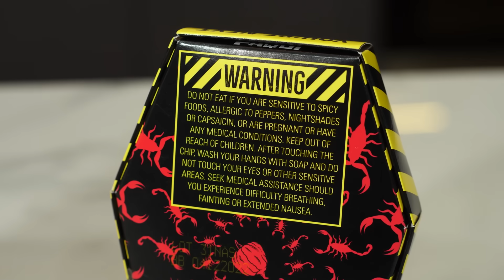GANGOTAK! SAHUR MAKAN 2 PAQUI PAKE MIE GHOST PEPPER TERPEDAS DI INDONESIA!